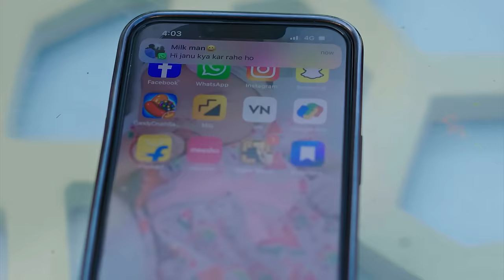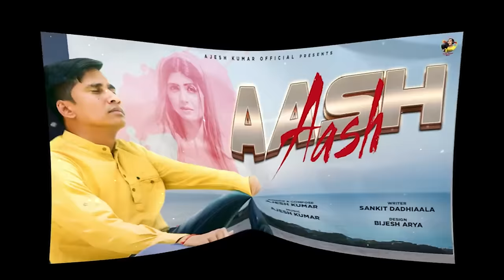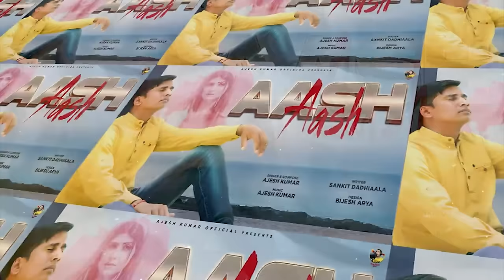AJESH KUMAR : TOP 5 SAD SONGS || NEW HARYANVI SONGS HARYANVI 2022 || NEW SAD SONG 2022 || JUKEBOX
► Presenting "Top 5- Full Song" A New Haryanvi Songs Haryanvi 2022. This Haryanvi Song Sung by Ajesh Kumar.  Music given by Sargam Studio Jind. Music Label by Ajesh Kumar Official

Title ☞ Top 5 Sad Song
Singer: ☞  Ajesh Kumar ()
Composer ☞ Ajesh Kumar
Recording: ☞ Sargam Studio Jind
Video By : ☞   Bijesh Arya ()

alone sad song jukebox
sad 8d songs jukebox
alone sad songs jukebox
sad songs jukebox in 2021